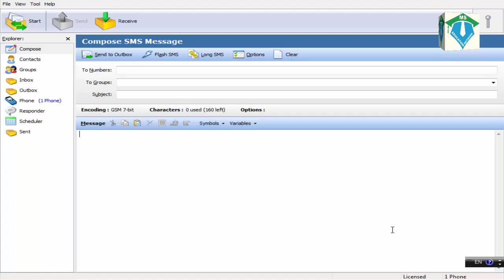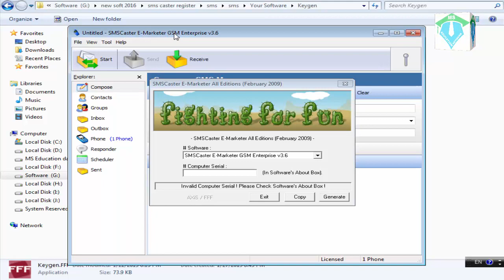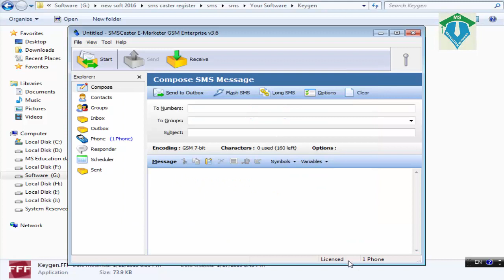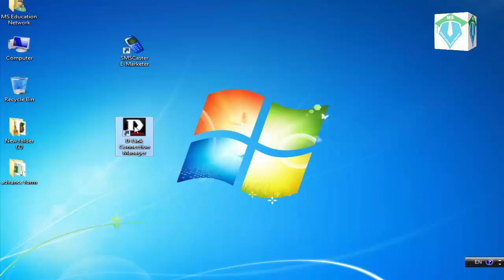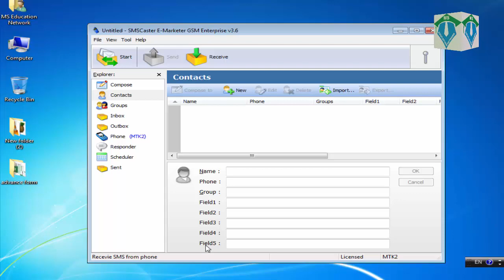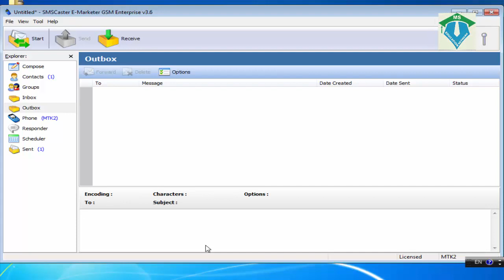How to Send Free SMS From PC || How To send Student Reports & SMS Marketing From PC || Class 1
How to Send Bulk SMS Free - How to Send Free SMS From PC - bulk SMS software
In this tutorial, you are going to learn How to Send Bulk SMS Free

If you want to send free SMS all country this is the best method to send free SMS and How to Send Bulk SMS Free